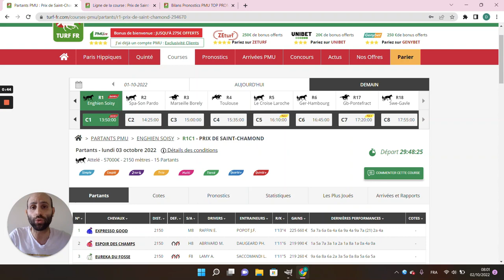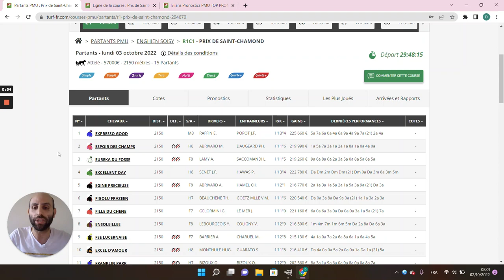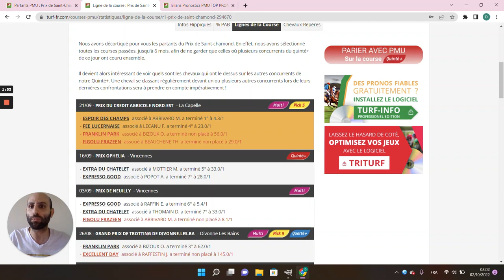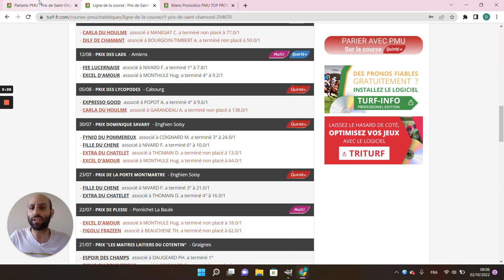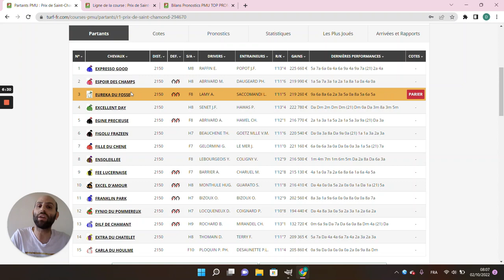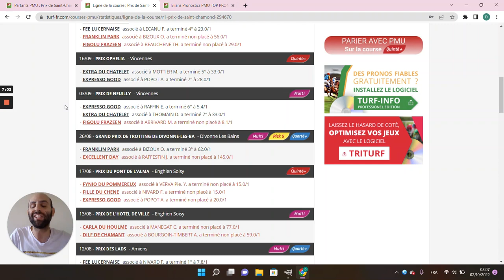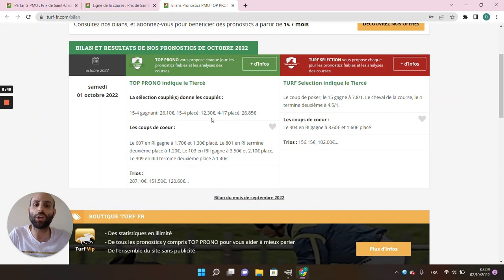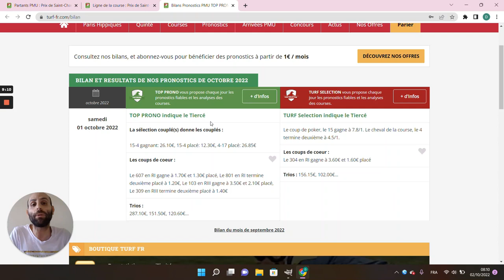PRONOSTICS PMU GRATUIT DE LA MINUTE QUINTE+ DU JOUR LUNDI 3 OCTOBRE 2022 #294670